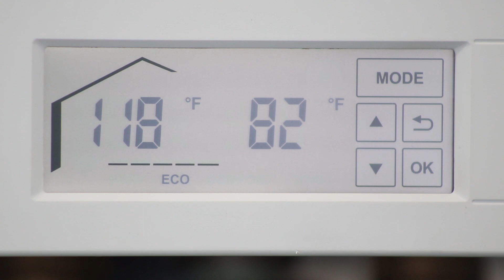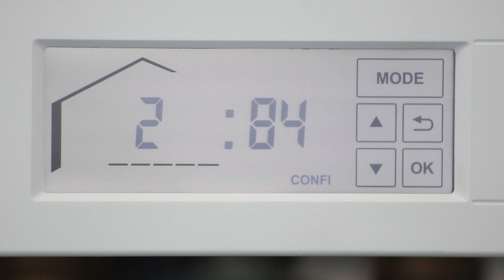Vitodens 100 B1xA Reducing The Max Heating Output